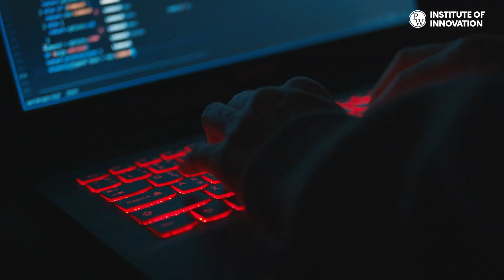Why Join PW IOI? | PW Institute of Innovation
PW IOI is fast becoming India's answer to bridging the gap between academia & industry needs. This 4 Year Residential Program transforms a student with aspirations, to a professional with skill, ability & agility. Have a look at what Vishwa Mohan Sir, President Of PW IOI has to say about the benefits of joining this program!

📌 𝐏𝐖 𝐒𝐤𝐢𝐥𝐥𝐬 𝐓𝐞𝐜𝐡 𝐒𝐎𝐂𝐈𝐀𝐋 𝐌𝐄𝐃𝐈𝐀 -